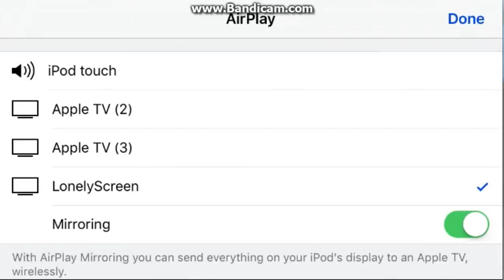Minecraft PE 0.12.3 gameplay Lets Play ep: 2 "Just Cuttin Down Trees"